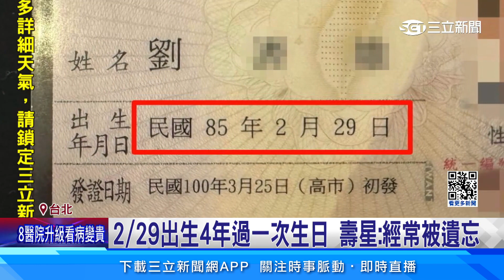睽違4年229壽星終於過生日！餐廳祭超殺折扣│94看新聞